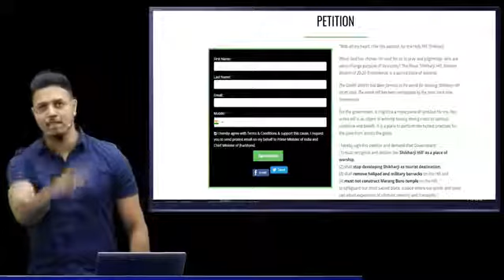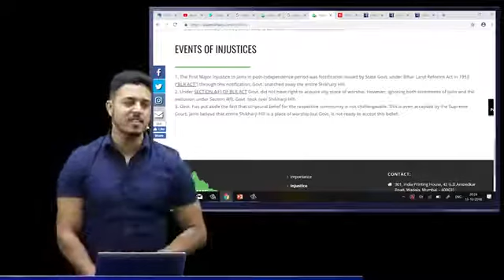Save shikharji ...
Shikharji Giriraj, popularly known as Parasnath hill is one of the most worshiped mountainsglobally. Nestled in the Giridih district, Jharkhand, India, this hill has witnessed salvation of 20 out of 24 Tirthankaras, hence ranking as the most holy mountain for the Jains. To add to its grandeur, innumerable saints have also attained nirvana on this holy land.

This pilgrimage place has been created naturally with insurmountable vibrations of Tirthankaras and innumerable saints at the time of their Nirvana. Recreating or searching for an alternative is out of question due to the absence of Tirthankaras in current age.